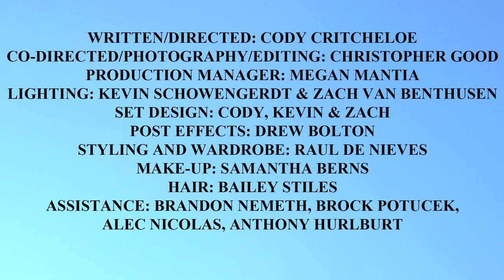SSION - "My Love Grows In The Dark"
Inspired (unsurprisingly) by the experience of the going to a sex club, "My Love Grows In The Dark" is one installment in a narrative series of videos for SSION's album 'Bent.'